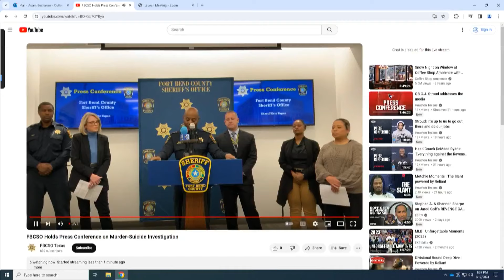Fort Bend County man takes lives of 3 adults and child in disturbing murder-suicide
Deputies with Fort Bend County Sheriff’s Office provided more details on a murder-suicide in which four adults and one child were killed in Richmond Saturday.